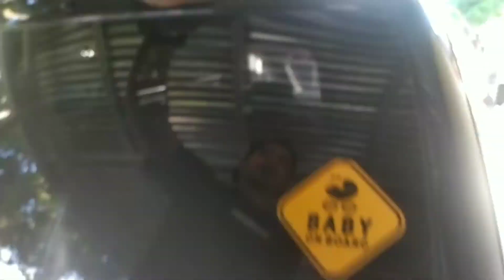Cara Cepat Pasang Spoiler Mobil Xenia/Avanza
caracepatpasangspoilerxenia/avanza#tutorialpasangspoileravanza/xenia